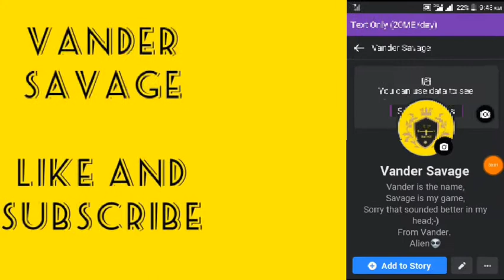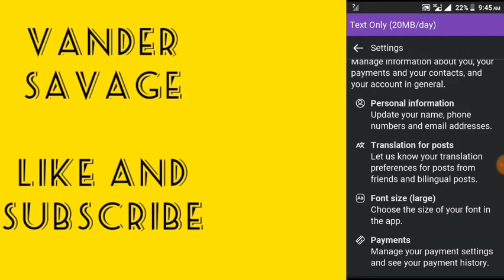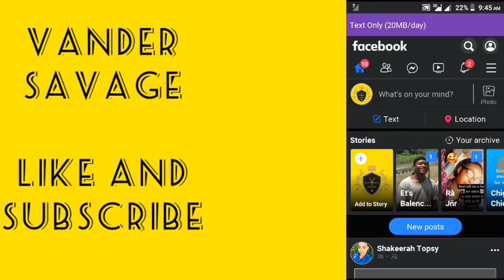HOW TO CHANGE FONT SIZE ON FACEBOOK!!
Watch out for more amazing videos!!

From Vander.